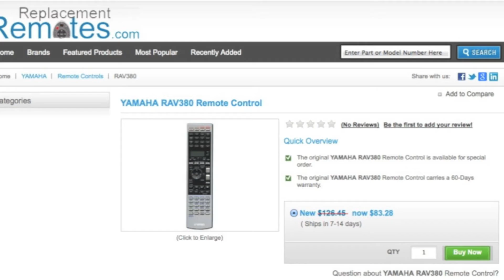YAMAHA RAV380 Remote Control PN: WK481000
Product description

Model: RAV380
Part Number: WK481000
UPC: YAMAHA
Catalogue No.: 62198
This remote control controls units: Audio/Video Receiver

Originally supplied with models: RXZ11, RXZ11

Compatible with models: RXZ11